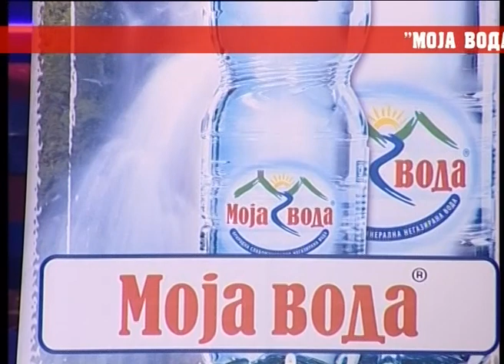Zoran Simeunovic Zoca - Tanja - Zavicaju Mili Raju - (Renome 13.01.2008.)